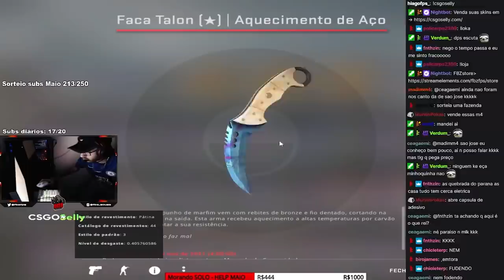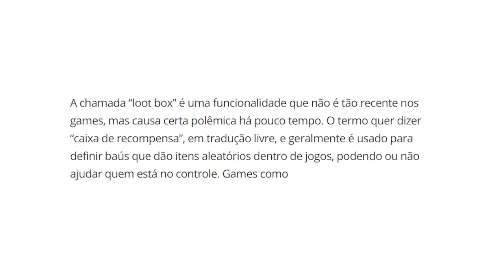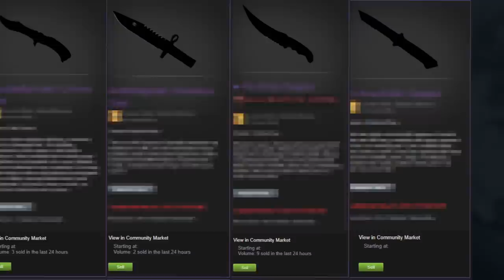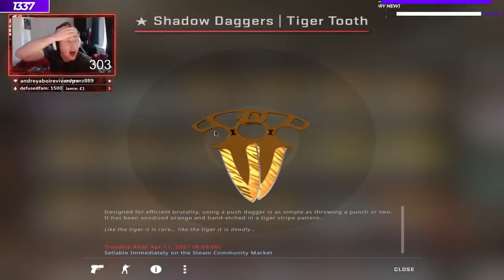KennyS tem a conta MANIPULADA pela valve no RAIO-X (ele não para de ganhar faca)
Será que as contas manipuladas pela Valve realmente existem? Eu acho que sim, e o KennyS é a prova disso! Olha só as facas que ele dropou no X-Ray!